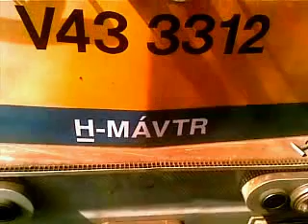V43 3312 rájár Pusztaszabolcson 2011.06.15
H-MÁVTR Ganz-MÁVAG V43 3312 Cirmos Pusztaszabolcs állomáson rájár 3 halberstadti személykocsiból álló pécsi személyvonatára, majd leállítja a szellőzőt, mindezt 10:03 - 10:04 közt.